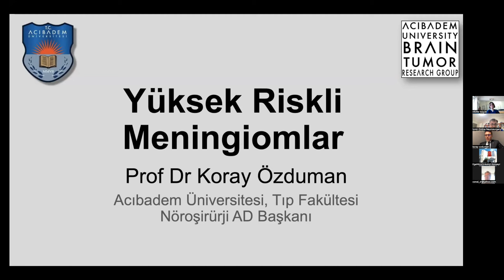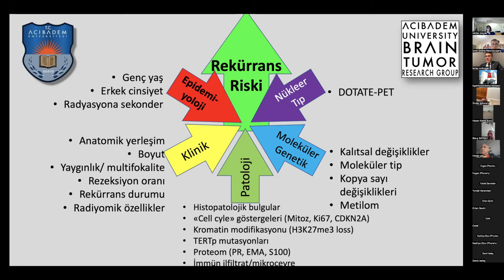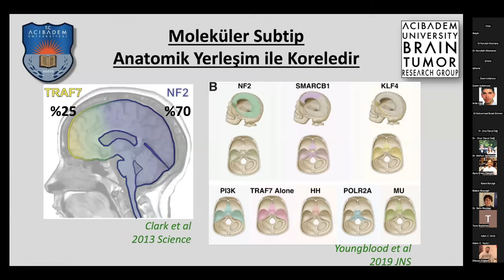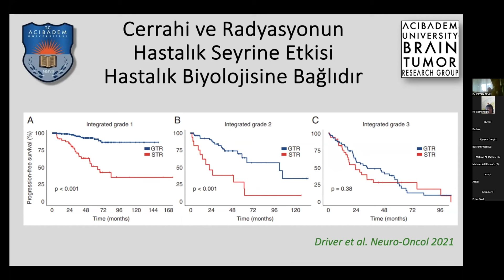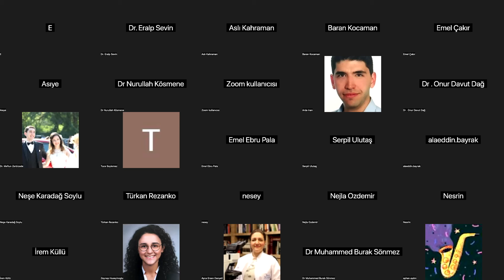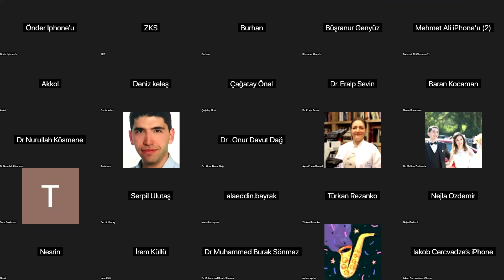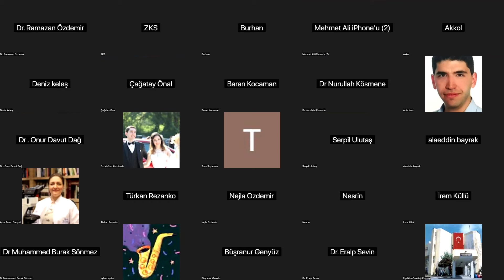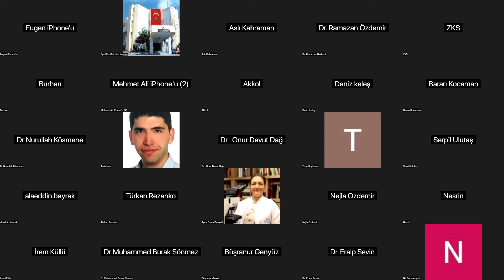İON 455. Lecture, Özduman: Yüksek Riskli Meningiomlar 18.07.2024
Menenjiyomlar, merkezi sinir sistemi tümörlerinin %36,1'ini oluşturan en yaygın primer intrakraniyal neoplazmdır. Menenjiyomun saptanması, insidanstaki gerçek artışlardan ziyade muhtemelen gelişmiş görüntüleme ve yaşlanan nüfus nedeniyle artmıştır.  Dünya Sağlık Örgütü (WHO) standartlarının daha iyi benimsenmesiyle birlikte, non-WHO grade I menenjiom insidansı menenjiyom oranı %10'un altından %25-35'e çıkmıştır. Bu büyüklükteki sınıflandırma ve derecelendirme değişiklikleri, eski derecelendirme kriterleri kullanılarak serilerin yorumlanmasını ve kılavuz geliştirmede fikir birliğini zorlaştırmaktadır. Halen standart tedavi gross total cerrahidir ve adjuvan radyoterapiyi dikkate alan herhangi bir kılavuz yoktur.

Prof. Dr. Koray Özduman “Yüksek Riskli Meningiomlar” konferansı veriyor, kaçırmayın!